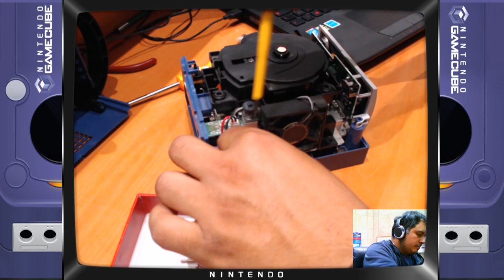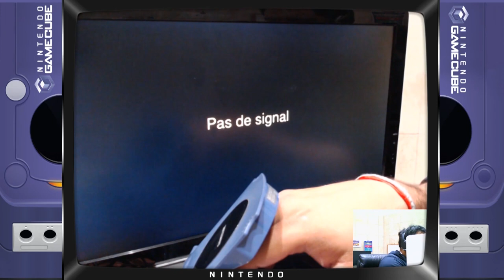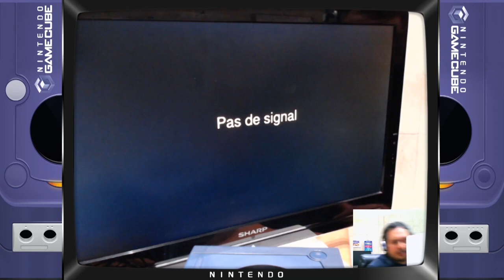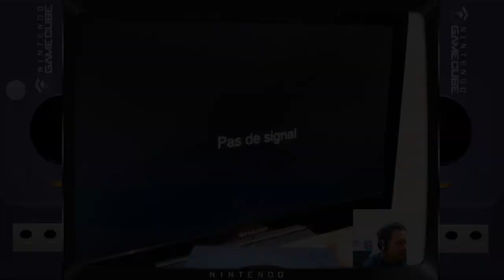(EP67) Réparation Gamecube + transformation alim Wii en GameCube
Episode 67 : Réparation d'une Gamecube HS grâce à une autre Gamecube en très mauvais état. En bonus : comment transformer une alimentation Wii en alimentation GameCube.